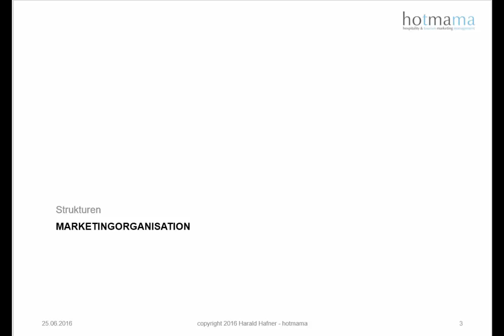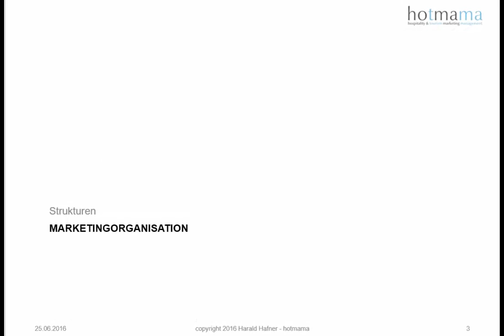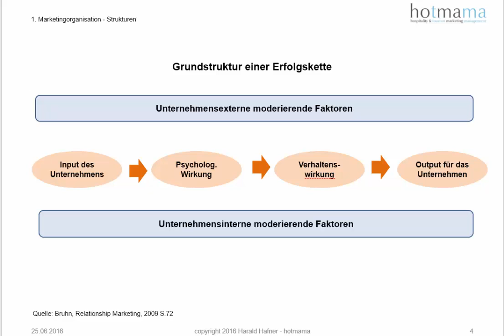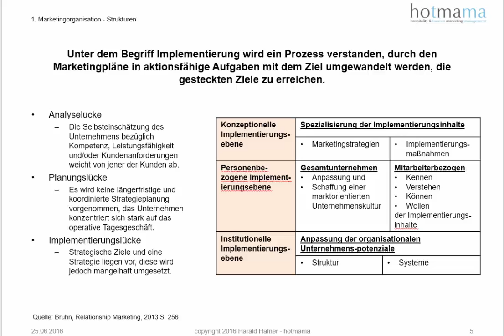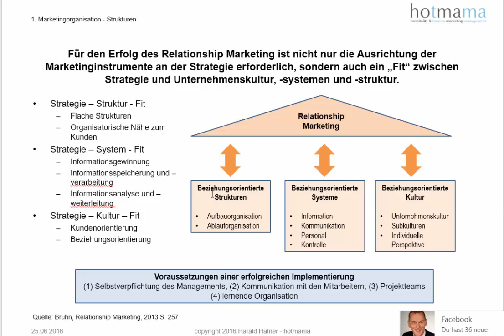Implementierung des Relationship Marketing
Grundlagen der implementierung von Strategien, Feststellung der Implemenierungslücken und -barrieren, Ebenen der Strategieimplementierung